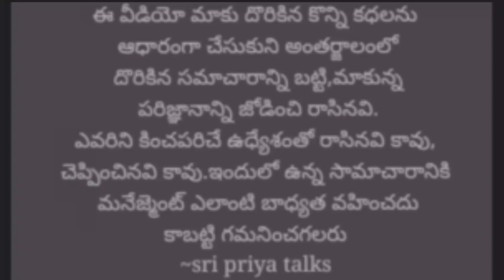అక్కని చెల్లిని చంపి../Telugu news/Telugu stories